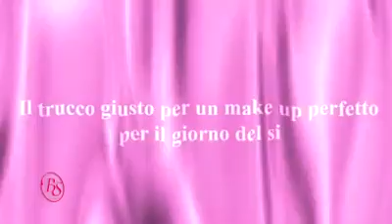INTERVISTA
Francesco Riva intervistato da Bellezza & Salute